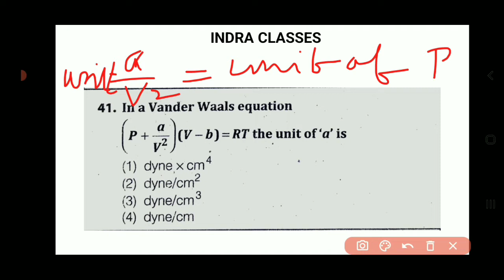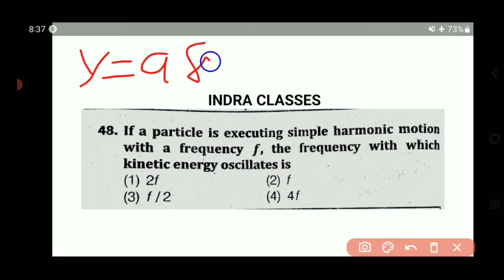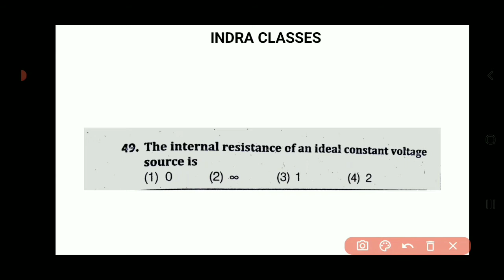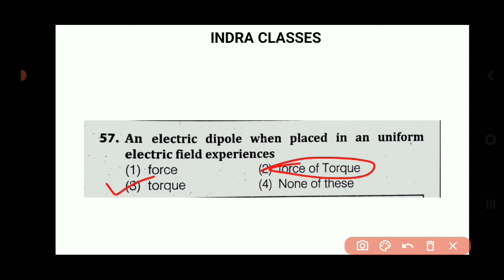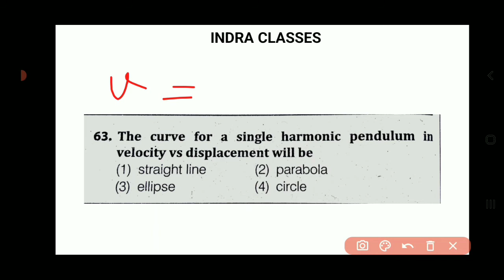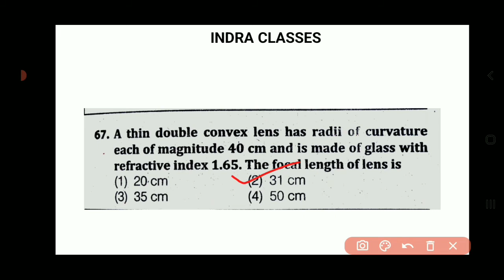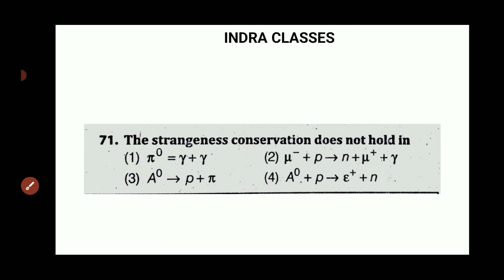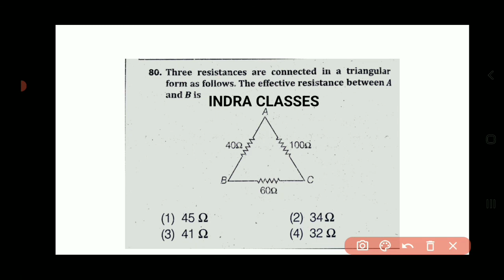UPPGT PHYSICS 2013 || QUESTION SOLUTION || QUESTION 41 TO 80